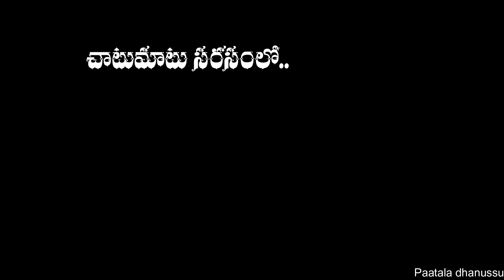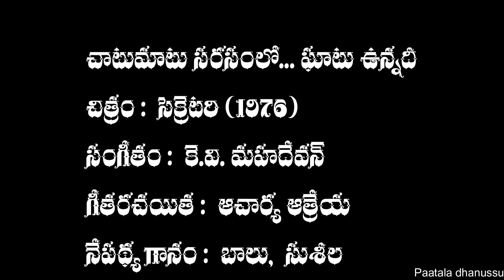చాటుమాటు సరసంలో | Chatumatu sarasamlo | Song | Secretary (1976)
A Melodious duet of SP Balu, P Susheela in the movie  Secretary (1976),

చిత్రం :  సెక్రెటరి (1976)

సంగీతం :  కె.వి. మహదేవన్

గీతరచయిత :  ఆచార్య ఆత్రేయ

నేపథ్య గానం :  బాలు,  సుశీల,

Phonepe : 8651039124